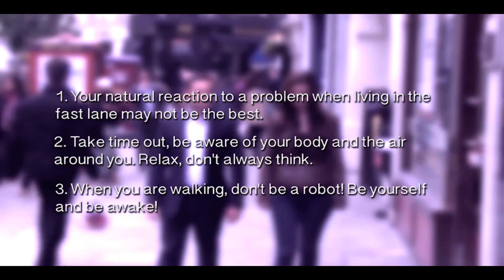Dr Michael Sinclair - How To Relax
Dr Michael Sinclair teaches us & Babara, how to relax and appreciate life using awareness techniques.

Many thanks to The Chrissy B Show.